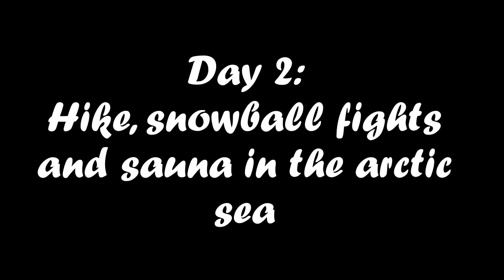Vlog in Lapland : day 2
Hike, snowball fights and sauna in arctic sea